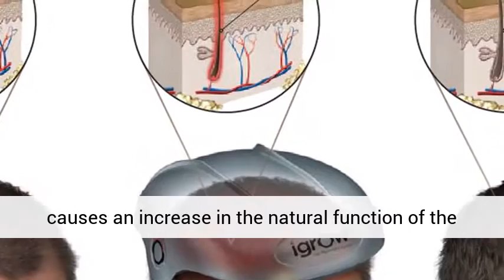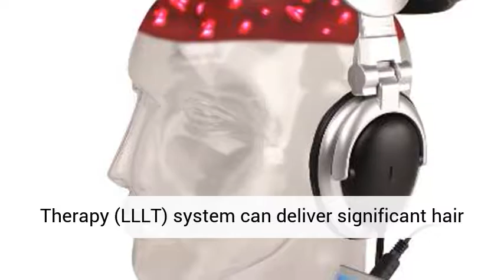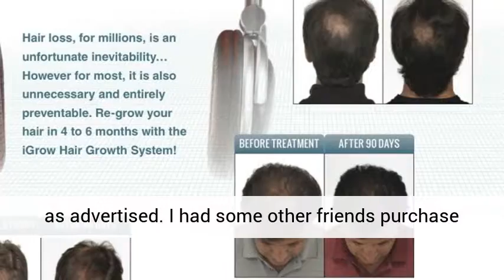igrow lights reviews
HIGH QUALITY GROW LIGHTS for sale. NEW 250/400w GROW LIGHT SYSTEMS.  Compare to iGrow, Call for Quantity Pricing! UltraLux® Nurture Pro Grow Lights.
iGrow Laser Hair Growth System for Men and Women by Apira Science;  Grow laser is simps to use,  Light sources used for LLLT may include laser and LED devices.
Read hps grow light reviews and buy the best hps grow light at low price from China on DHgate, Compare hps grow light by ratings, prices, manufacturers, features, and
Our latest LED grow lights reviews for 2017 are listed below. Light is the most important factor if you want to succeed in your project.
HPS / MH Grow Lights Bulbs. High Pressure Sodium Grow Light Bulbs; Metal Halide Grow Light Bulbs; Reflectors; LED Grow Lights; T5 Fluorescent; Accessories; …
Galaxy hydro Dimmable Full Spectrum 300w LED Grow Light for Indoor Plant Growing Having shifted to LED grow lights from HIDs on the advice of my daughter a
Discover our a wide selection of grow lights and stands, indoor grow light kits for seed starting as well as houseplants. 100% Satisfaction Guaranteed Gardener's Supply
Find great deals on eBay for 1000 Watt Grow Light in Find More Hydroponics & Seed Starting. Shop with confidence.
Read grow light reflector reviews and buy the best grow light reflector at low price from China on DHgate, Compare grow light reflector by ratings, prices
You Should Try the iGrow Hair  Read on to find out all of the ins and outs for this treatment and see how it fares in my iGrow reviews  The iGrow lights
Mar 12, 2013 · Simple 1000w vs iGrow induction light Discussion in 'Grow  1 iGrow light in a closet with a small exhaust fan  Latest Reviews; Members. Members.
Spectrum King LED has the best full spectrum LED grow lights. The LED grow lights are made in the USA and sold all over the world.
The iGrow Hair Growth System are two new health and  scalp and uses an effective combination of lasers and lights,  your iGrow Hair Growth System reviews
Northern Lights strain is big among indica-lovers. Our review tells more about the effect, flavor, flowering time, yield and medical uses off the seeds.
HTGSupply is the #1 online source for all of your indoor grow light and hydroponic supply needs!  Recent Product Reviews from Growers Like You
I give my own review on the hair restoring device called the iGrow Laser Hair Rejuvenation System. It uses Low Level Laser Therapy to stimulate the follicles
See our detailed reviews of the best LED Grow Lights and the companies who make them. The Best Cheap Grow Light.
2017 Online Igrow Grow Lights lowprice at Balance of Price and Performance . Read Review and Buy a . Read Reviews and Compare best Price!
igrow reviews - Unique Gift Ideas - mySimon is the premier price comparison shopping online site letting you compare prices and find the best deals on all the hottest